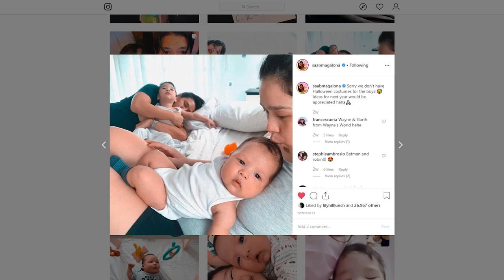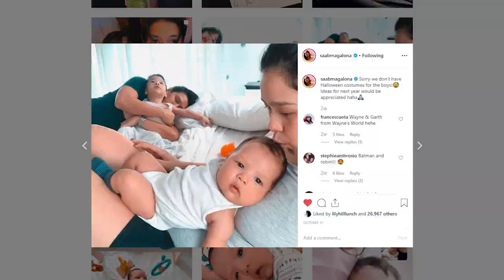The No.1 Podcast in the Philippines "Wake Up with Jim & Saab" | Podcast Review Wake Up w/ Jim & Saab